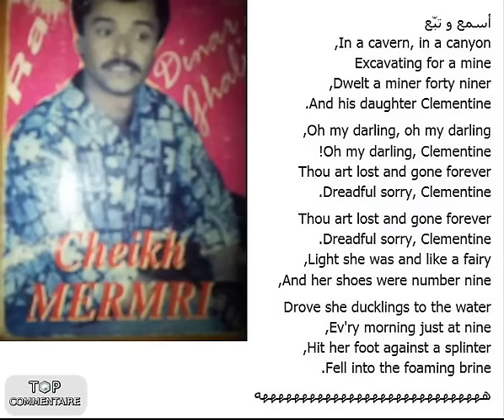Cheikh Mermeri - Clementine ( Lyrics ) 2017 اجمل اغنية راي إنجليزية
In a cavern, in a canyon
Excavating for a mine
dwelt a miner forty-niner
And his daughter, Clementine.

Oh, my darling, oh, my darling
Oh, my darling Clementine
You are lost and gone forever
Dreadful sorry, Clementine.

Light she was and like a fairy
And her shoes were number nine
Herring boxes without topses
Sandals were for Clementine.

Dreadful sorry, Clementine.

Drove she ducklings to the water
Every morning just at nine
Hit her foot against a splinter
Fell into the foaming brine.

Dreadful sorry, Clementine.
Show less
REPLY